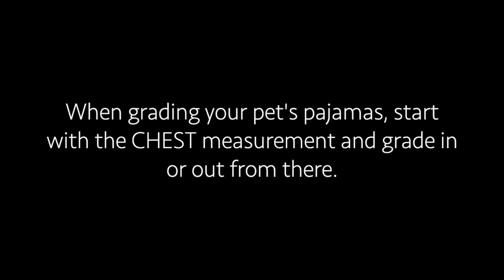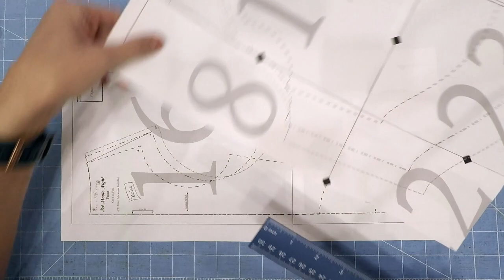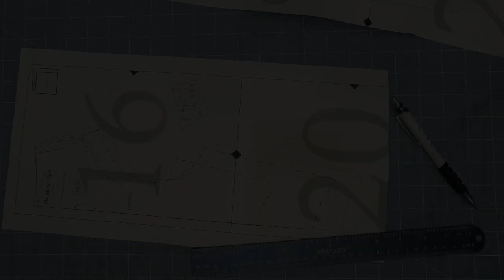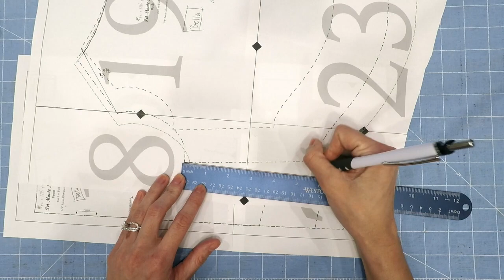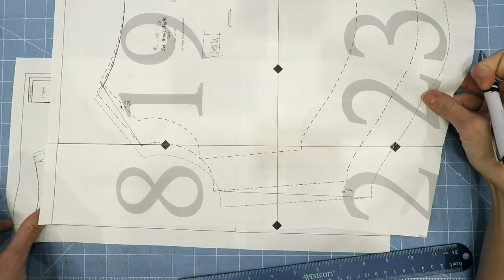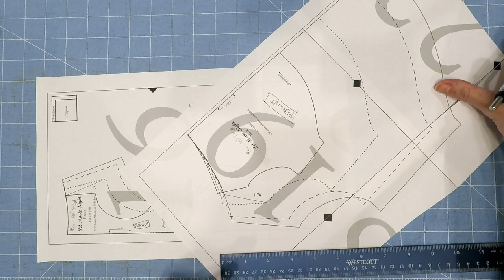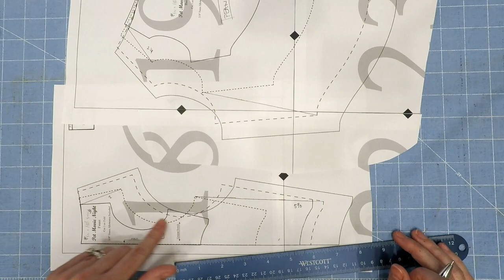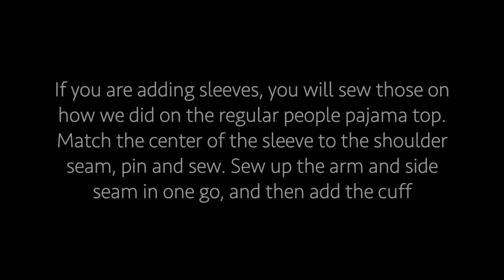Movie Night Pajamas Sew Along - Pet Pajamas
In this video I'll show you how to measure your pet, grade the pattern and the sew it up!